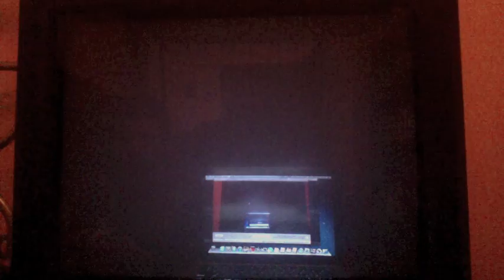Let's Play Mario Kart Wii-Karts Only-Mushroom Cup-Episode 1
Hey guys I am starting a new LP and putting Super Mario 64 on delay for now but I also bring good news. But anyways this new LP is obviously MKWii Karts only going through all the Grand Prixes (if thats even how its spelled) doing Mushroom Cup first of course anyways as always I hope you guys enjoy so hit that like button for my new LP!